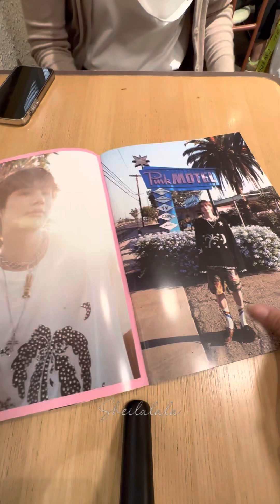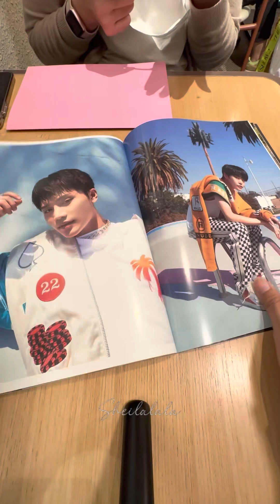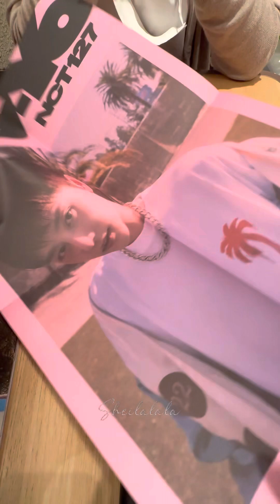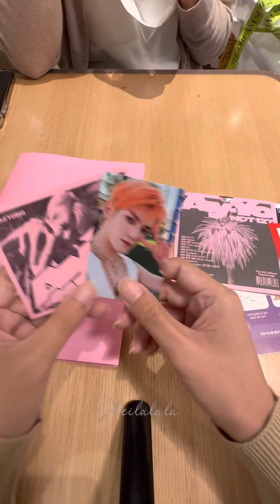[Unboxing Ghibah #19] NCT 127 - Ay-Yo (A Version)